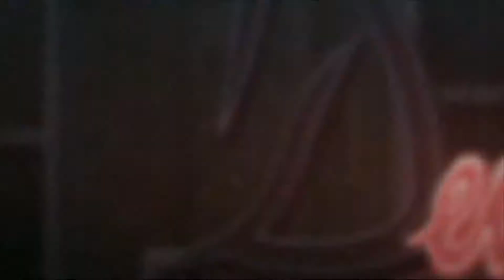Foxeh Plays: Devil May Cry 5 Part Vergil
This has been a long time coming. The bluest boy in all of DMC finally returns.

The intro music was done by my bf and if you liked the sound of it you can find his entire catalog